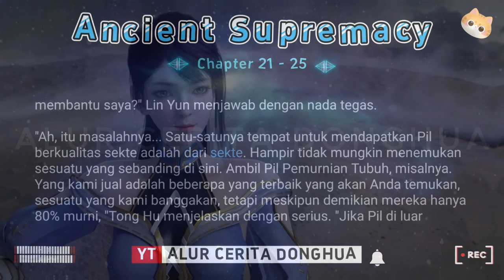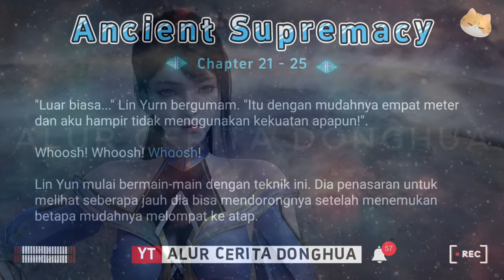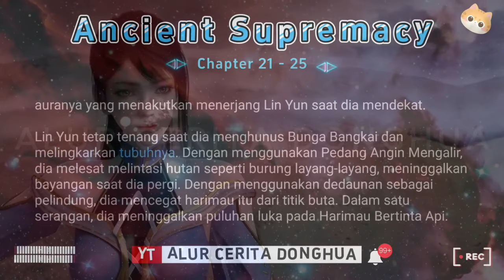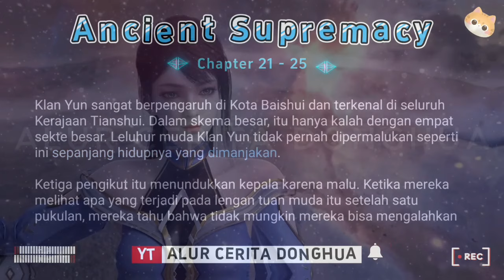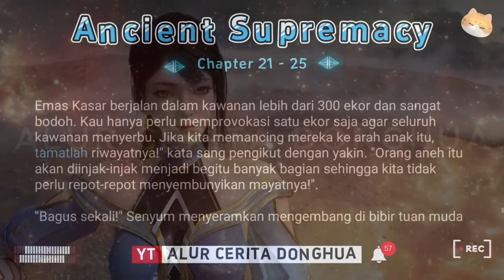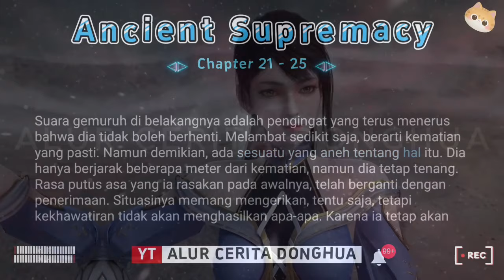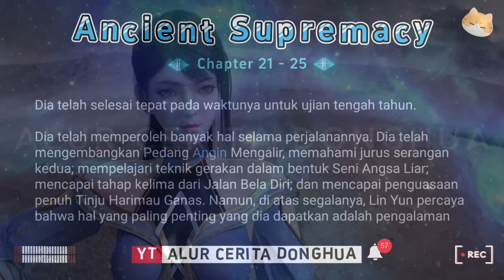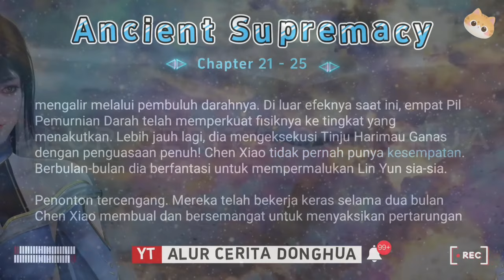🐯 Ancient Supremacy 21 - 25 ⚔️ Alur Cerita Donghua Yi Shi Du Zun versi Novel Sub Indo | Supreme One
YiShiDuZun Alur Cerita Donghua Ancient Supremacy Bab versi Novel Subtitle Indonesia【Supreme One】 一世独尊

Episode 21 - Penguasaan yang Lebih Besar Dalam Teknik Pedang
Episode 22 - Tuan Muda Keluarga Yun
Episode 23 - Tidak Bisa Kembali
Episode 24 - Pukulan yang Menghancurkan Dunia
Episode 25 - Kebencian

** Angka setelah symbol 🔹 pada tingkatan kultivasi adalah chapter/episode ketika Lin Yun mencapai tingkat kultivasi tersebut

🟣 KULTIVASI DASAR 🔥

8🌗Alam Pulsa Naga
  🔻Pulsa Naga Tingkat ke-1🔹1570  ➜➜  2🔹1593  ➜➜  3🔹1619  ➜➜  4🔹1644  ➜➜  5🔹1710  ➜➜  6🔹1725  ➜➜  7🔹1725  ➜➜  8🔹1796  ➜➜  9🔹1812  ➜➜  10🔹1847

9🌗Alam Dekrit Samsara
  🔻Saluran Kematian Mendalam Tingkat 1🔹1871  ➜➜  2🔹1884  ➜➜  3🔹1890  ➜➜  4🔹1907  ➜➜  5🔹1916  ➜➜  6-7🔹
  🔻Saluran Nirwana Tingkat 1🔹1957  ➜➜  2-3🔹1977  ➜➜  4-5🔹1988  ➜➜  6-7🔹2001

10🌗Alam Suci
  🔻Saint Lord🔹  ➜➜  Saint Sovereign🔹  ➜➜  Great Saint🔹

11🌗Alam Kaisar🔹

🟠 KULTIVASI PEDANG ☄️
1 Niat Pedang
2 Niat Pedang Xiantian
3 Niat Pedang Spiritual
4 Niat Pedang Langit
5 Niat Pedang Cakrawala
6 Niat Pedang Kubah Surgawi
7 Niat Pedang Cahaya Ilahi
8 Niat Pedang Matahari Cerah
9 Niat Pedang Kehancuran Surgawi

🔆 Kultivasi Spiritual 🔆
- Spiritualis
- Spiritualis Orang Suci
- Spiritualis Surgawi

Jiwa Bela Diri Turunan :
➡️ Naga Aurora - Kemampuan Ilahi: Mata Naga Aurora - Meningkatkan penglihatan pengguna sehingga mereka dapat melihat lebih jauh dan lebih tepat. Mereka juga dapat menggunakan kemampuan ini untuk melihat kelemahan serangan lawannya. Penggunaan kemampuan ini memberikan beban berat pada mata penggunanya.
➡️ Qiongqi (Harimau Bersayap) - Kemampuan Ilahi: Kekuatan Qiongqi - Menarik kekuatan dari semua sel di tubuh pengguna untuk satu serangan. Namun, stamina pengguna menurun drastis setelah digunakan.
➡️ Ular Terbang
➡️ Kunpeng
➡️ Naga Bersayap
➡️ Phoenix Iblis
➡️ Roh Nether
➡️ Ghoul Null